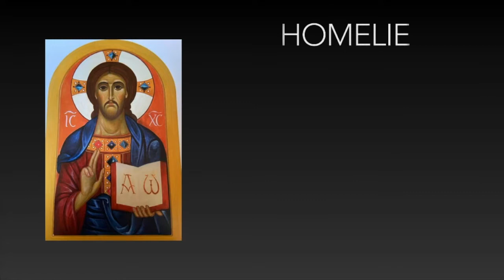Homélie du 7ème Dimanche après Pâques. Dimanche après l’Ascension (05/06/22)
Homélie du 7ème Dimanche après Pâques. Dimanche des Saints Pères du Premier Concile Œcuménique (05/06/22)

Commentaire de l'Evangile Jean 17, 1-13

Paroisse Orthodoxe Saint-Germain et Saint-Cloud (Louveciennes)